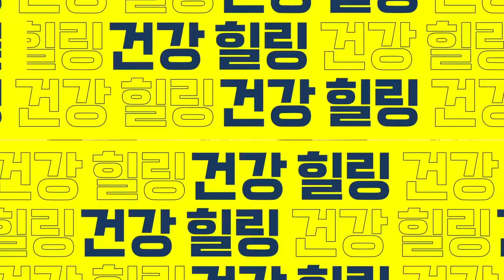달걀 제발 그냥 먹지 마세요. 오메가3 폭탄으로 바뀌는 계란프라이 하는 법.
"계란프라이, 절대 그냥 드시지 마세요" 계란에 이것 넣어서 매일 먹었더니 우리 몸에 생기는 놀라운 변화. 달걀 제발 그냥 먹지 마세요. 오메가3 폭탄으로 바뀌는 계란프라이 하는 법.
00:00 오늘의 주제 소개
00:53 근육이 부족해지면 나타나는 증상
02:05 달걀노른자를 먹으면 콜레스테롤이 증가한다?
02:47 달걀노른자 영상 링크
03:09 달걀 프라이가 칼로리가 높은 이유
03:51 식용유 고르는 방법 영상 링크
04:03 건강하게 계란 섭취하는 방법